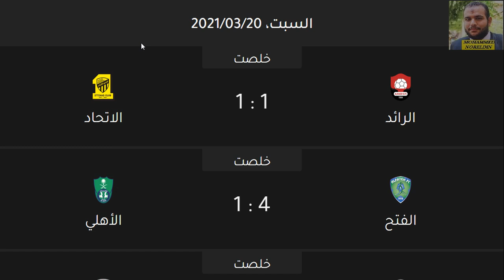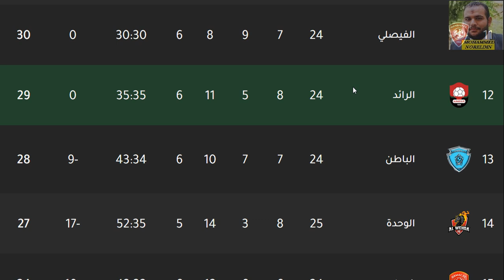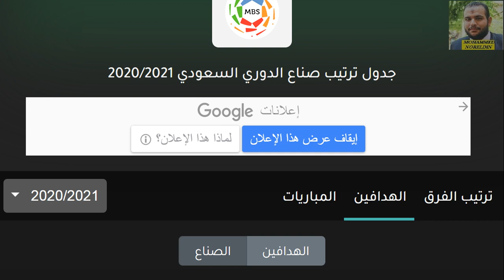ترتيب الدوري السعودي اليوم وترتيب الهدافين في الجولة 24 الاحد 20-3-2021 - هزيمة الوحدة بالاربعة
دوري كأس الأمير محمد بن سلمان 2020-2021

الدوري السعودي
دوري كأس الأمير محمد بن سلمان
الهلال
النصر
الوحدة
الأهلي السعودي
أهلي جدة
الفيصلي
التعاون
الرائد
الشباب
أبها
الإتفاق
الفيحاء
الإتحاد
الاتحاد
الفتح
ضمك
القادسية
العين
جدول ترتيب الدوري السعودي للمحترفين بعد الجولة 19 موسم 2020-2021 ونتائج المباريات ⚽️🔥
جدول ترتيب أندية الدوري السعودي للمحترفين بعد نهاية الجولة 19 التاسعة عشر موسم 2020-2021 و نتائج اهداف مباريات الجولة 19
دوري كاس الامير محمد بن سلمان للمحترفين
شاهد أيضا علي قناتي جدول مباريات الجولة 20 العشرين 👇👇